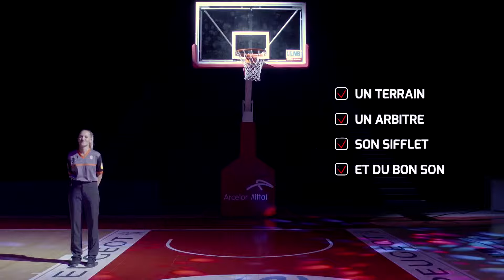#1 Les Tutos de la JL - L'arbitre